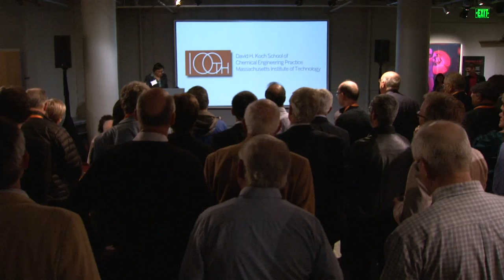Welcome Reception, MIT Museum